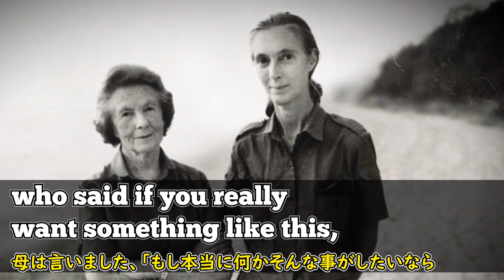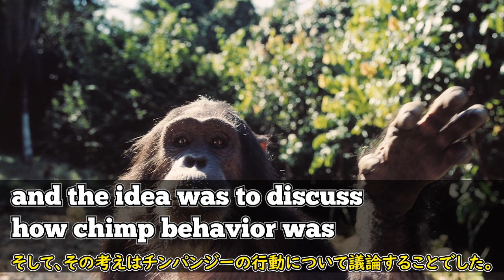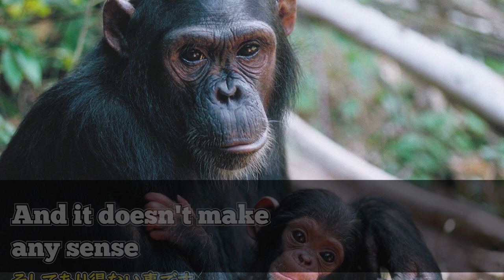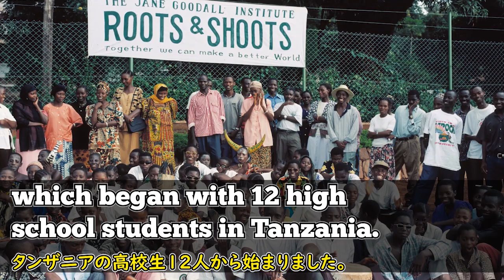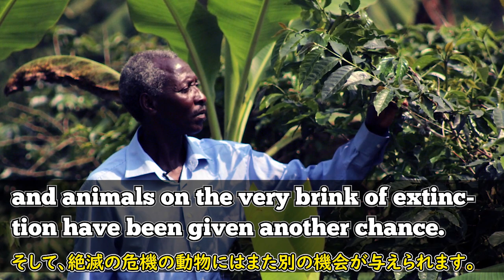[英語モチベーション] ママチンパンジー学者から環境活動家に | ジェーン・グドール | Jane Goodall |日本語字幕 | 英語字幕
ジェーン・グドール氏は、英国の動物学者、環境活動家であり、チンパンジーの行動の研究分野の世界最高権威者です。私達が直面している環境問題について話をしている映像です。

彼女は若い時にアフリカのタンザニアに行き、10年間チンパンジーに関する研究を進めました。国際会議に参加し現在地球で起きていることを知り、それを変えるために環境活動家になることを決心し、世界各地で活動をしています。

自分が好きな事、信じる事のために、生きた彼女の話から人生の生き方が見えます。彼女の話を聞いて見ましょう。

2)  This video modifies an original work by adding texts to the work.

3) This video borrows very small bits of material from an original work.

🔵ATTRIBUTION 🔵